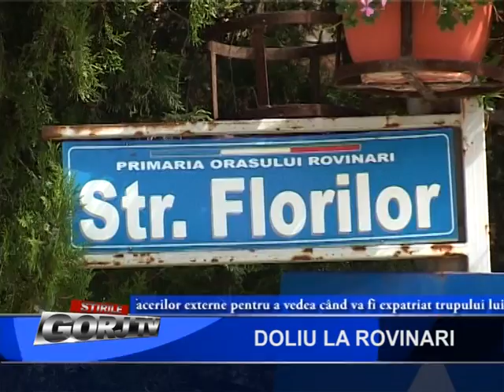doliu la rovinari